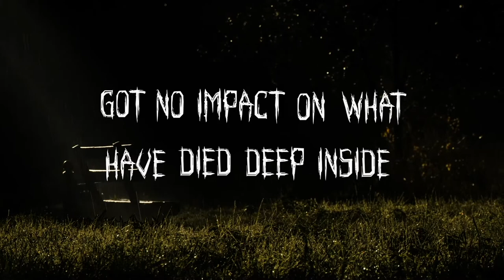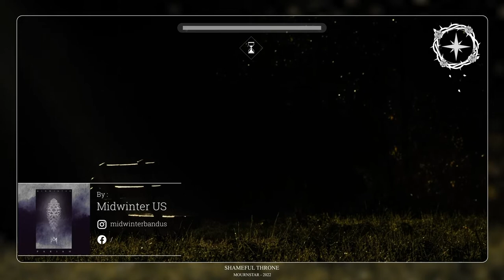SHAMEFUL THRONE - METALCORE MIX 2022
A special mix for us on the Mournstar channel. We are so glad to see you guys more and more with us. Please don't forget to subscribe if you are following the channel often and to give your best thumb up, and a nice comment to give us strengh to hold on the cadence of one video per week !

Mournstar is a French artistic project based on metal music and typical minimalist artworks usually used by a lot of bands in the metalcore and post-hardcore scene. Promotion of unknown or forgotten songs, exaltation of sadness and melancholy, let’s get carried to pinnacle of emotion through those melodies, those screams and those breakdowns.

Our concept is to group four mixes that will carry one verse of a poem. We will group those verse into an Epitaph and will change our visual thema every 4 videos.